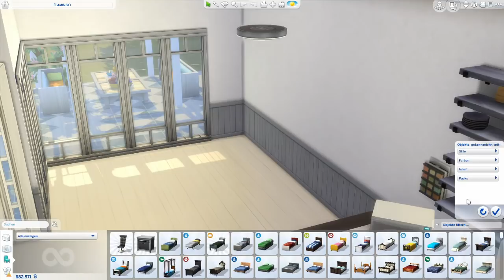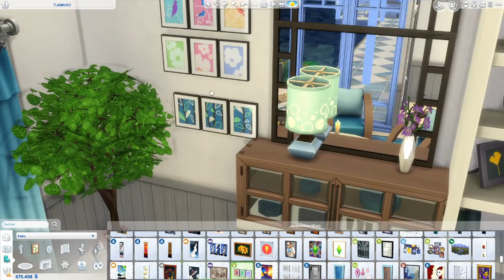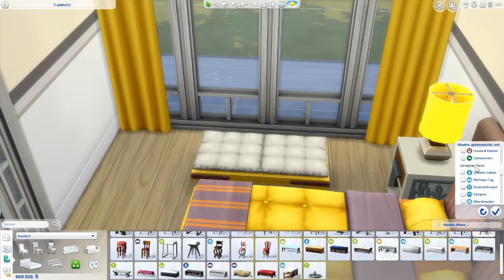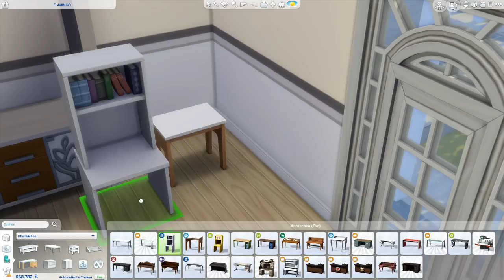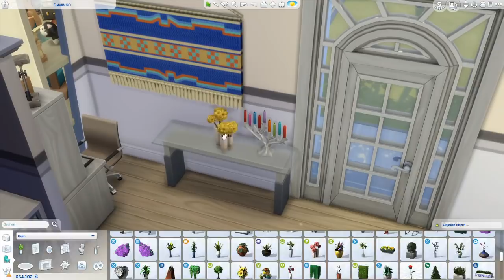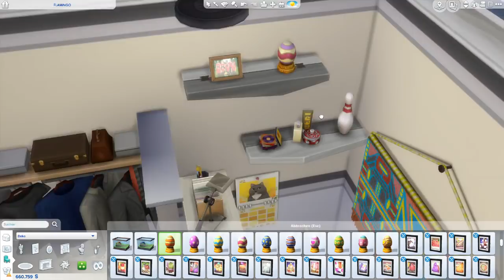Die Sims 4 | Speed Build | Florida Breeze #3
Wer mag nicht den Sommer? Und wer mag keine Pools? Alles zusammen ergibt dann dieses Pool House.

Endspurt im Hausinnern: wir richten den Wohnzimmerbereich und das Schlafzimmer in knalligen Farben ein.

Wenn er euch gefällt, hinterlasst mir gerne einen Kommentar. Abo, Like, Teilen - alles gerne gesehen :D

Viel Spaß!

Links:
* EA-ID: EisteeRitter